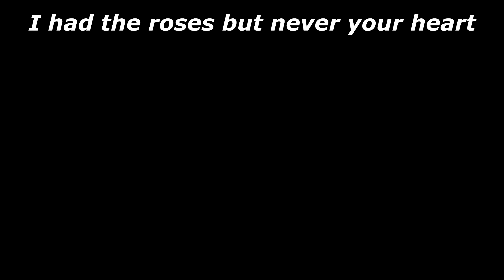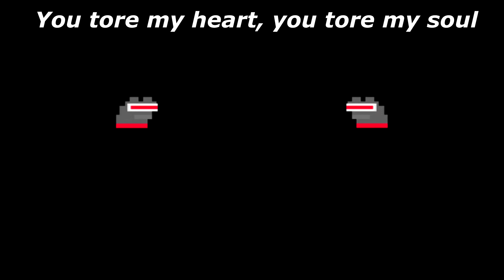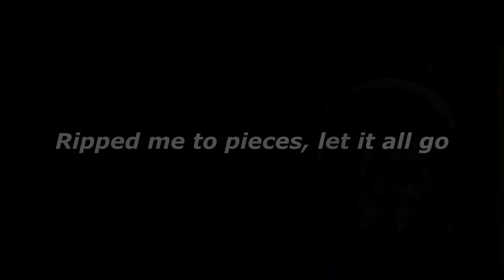pepeCD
HANDS UP!!! BIG TIME!!!